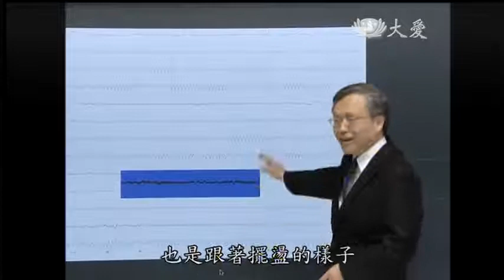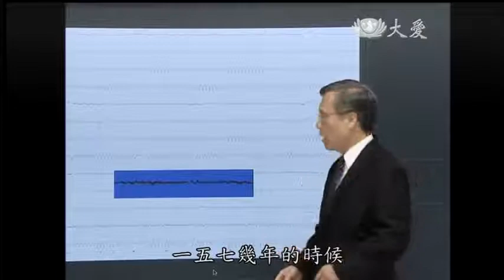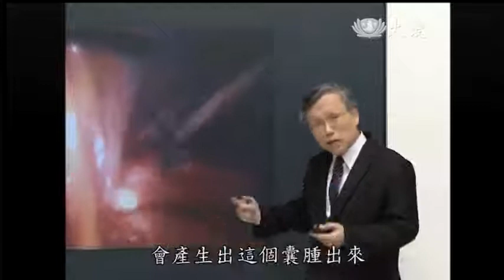20130909《大愛醫生館》大水沖倒龍王廟 水囊壓血管